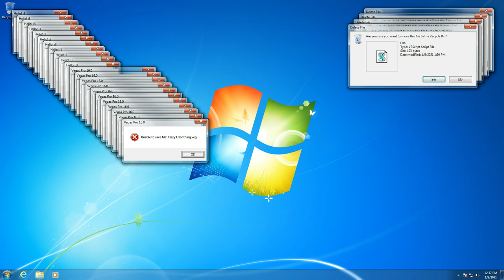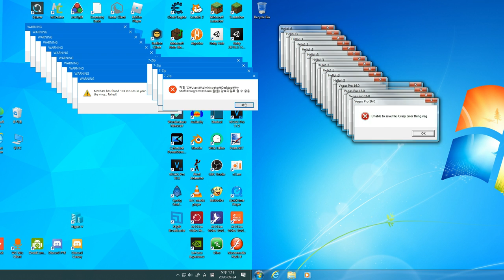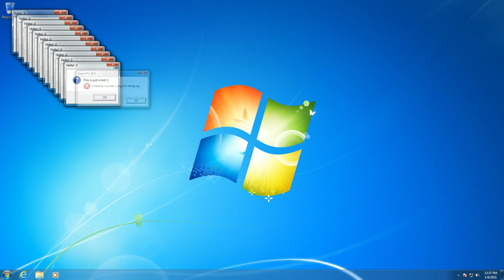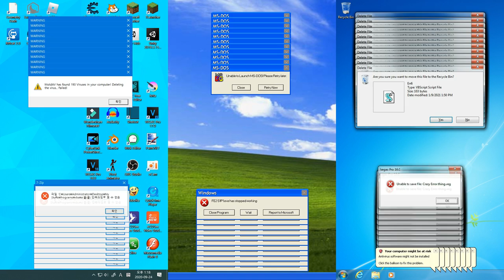[Crazy Error] Windows Sparta Remix - Window Pop-up Animation Testing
Yup, I'm still using Fake errors xD

Programs Used
VMware Workstation 16 (Windows XP, 7)
Vegas Pro 18 (Outro)
FL Studio 20 (Audio)
Macromedia Flash Professional 8 (Visuals)
Aeroshot (for Capturing Windows 7 Errors)
.vbs Script (Fake Windows 7, 10 Errors)